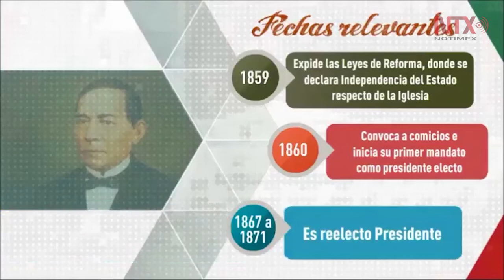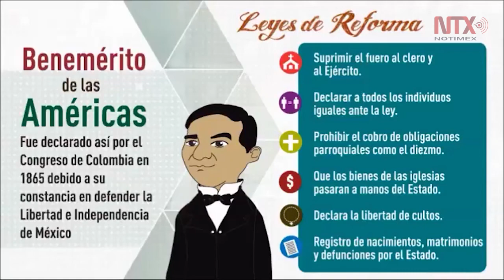Benito Juárez, Benemérito de las Américas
“Entre los individuos como entre las naciones, el derecho al respeto ajeno es la paz”. Esta es una de las frases más célebres de Benito Pablo Juárez García, mejor conocido como el Benemérito de las Américas, un oaxaqueño de origen zapoteca que se convirtió en Presidente de México.